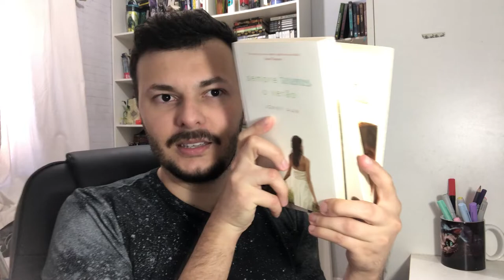A PÉSSIMA ADAPTAÇÃO DE O VERÃO QUE MUDOU MINHA VIDA NO PRIME VIDEO - JENNY HAN ERROU? | Luckyficious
Neste vídeo falo sobre uma de minhas trilogias favoritas: a trilogia Verão da Jenny Han, que deu origem a série O Verão Que Mudou Minha Vida, lançada pelo Prime Vídeo. Porém a adaptação acabou não me agradando muito, decepcionou bastante. Conto para vocês porque não gostei muito da série...